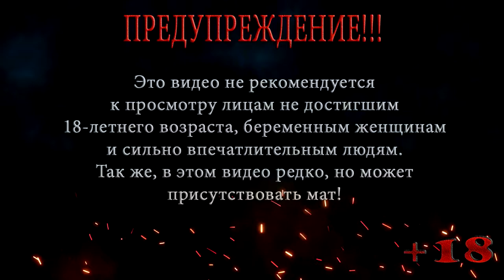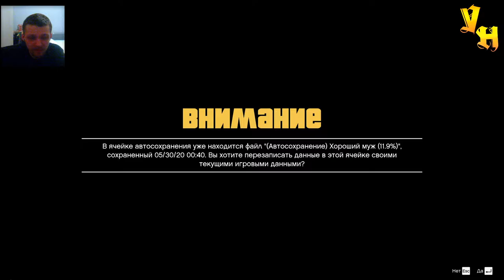ГТА 5 МАКС ПЕЙН ПЛАНИРУЕТ ОГРАБЛЕНИЕ! ПРОХОЖДЕНИЕ НА РУССКОМ #7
Это прохождение ГТА 5 покажет нам Майкла который приоделся как Макс Пейн, хотя и на Мэла Гибсона стал похож, но не суть. Наш псевдо Макс Пейн в этой серии планирует ограбление ювелирного магазина, собирает команду, чтобы провернуть это ограбление ему нужно сделать еще много работы, Франклин в это время гоняет в уличных гонках.